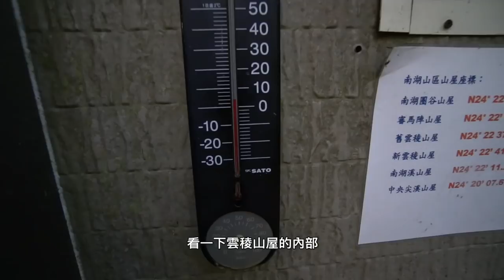《翻岳》【台中 | 南湖大山】如何上廁所呢？ 登山廁所有規矩？ /台灣百岳100 Peaks of Taiwan EP04 Vlog＃30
【雲稜山屋公廁注意事項】
1.濕紙巾與衛生棉無法被大自然分解，請山友自行攜帶下山
2.使用廁所後，請隨手將門鎖上，避免風大造成損壞

🕠四天四夜
📌活動路線:
8.5K多加屯山避難小屋(12:00)
多加屯山三角點(12:45)
11.7K 新雲稜山屋

【台灣五嶽小檔案】
 台灣最具代表性的五座高山
玉山、雪山、南湖大山、北大武山、秀姑巒山

【雲稜山屋小檔案】
  新山屋於九十三年完成
  以鋼骨為主要結構     資料來源：太魯閣國家公園
  可提供約55人住宿
  設有太陽能LED照明
  設有公廁及儲水水塔
  請節約用水用電
  維護山屋之整潔

🕠四天四夜
📌活動路線:
Day1 南山村住宿
Day2 勝光派出所～雲稜山屋(勝光山、多加屯山)
Day3 雲稜山屋~圈谷山屋(審馬陣山、南湖北峰、五岩峰）
Day4 圈谷山屋~雲稜山屋(南湖主山、南湖東峰、審馬陣山、南湖北峰、五岩峰）
Day5 雲稜山屋~勝光派出所(勝光山、多加屯山)

📝台灣國家公園線上申請服務網   入山入園、空拍、山屋等查詢👇
（本影片已向太魯閣國家公園申請空拍）

👉歡迎商業合作與邀約

Music
SKVR - Lancelot

外層 | 防水外套:始祖鳥 Arc'teryx  BETA AR

中層 | 軟殼外套:始祖鳥 Arc'teryx  Gamma MX Hoody

中層 | 保暖羽絨衣:始祖鳥 Arcteryx Cerium LT Hoody 850FP

中層 | 輕量保暖外套:Fjällräven Keb Fleece Hoodie M

底層 | 透氣快乾襯衫: Fjällräven Abisko Hike Shirt LS

下肢 | 軟殼軟殼長褲:Arcteryx 始祖鳥 SIGMA FL Pants

下肢 | 軟殼軟殼長褲:Fjällräven Abisko Keb Trousers M

鞋子 | 重裝高筒防水登山鞋:ZAMBERLAN 1014 LYNX MID GTX WL

鞋子 | 輕裝低筒防水健行鞋:SALOMON GORETEX  X ULTRA 3

鞋子 | 輕裝低筒防水健行鞋:SALOMON OUTLINE GTX

背包 | 重裝登山背包:Gregory Baltoro 75 Goal Zero 太陽能登山背包(2017版)

背包 | 中裝登山背包:神秘農場Mystery Ranch EX Coulee 40(2019版)

配件 | 相機背帶:PEAK DESIGN 快裝神奇背帶 Slide

配件 | 相機手腕帶:PEAK DESIGN 快裝潮流腕帶 Cuff 手腕帶 快拆

配件 | 墨鏡:ROAV Eyewear Taiwan